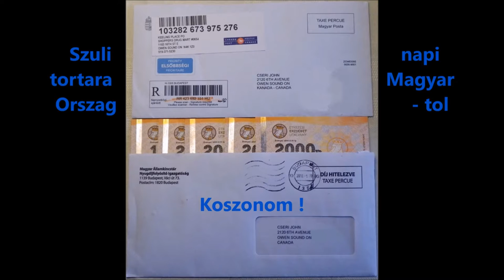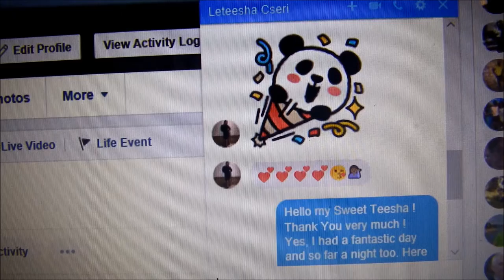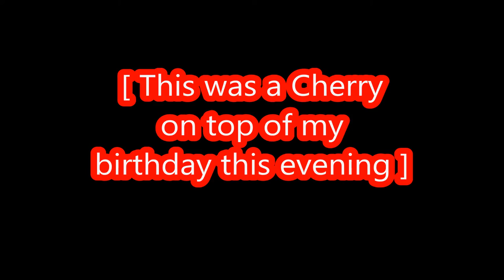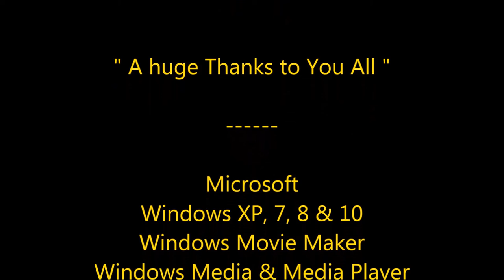On my birthday - A szulinapomon